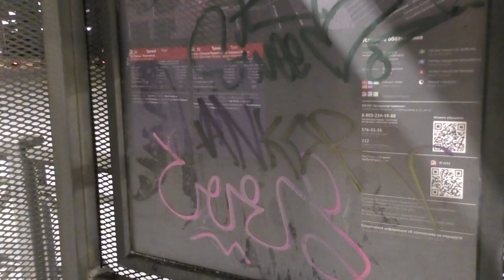"Эксклюзив:новинка по 36 в честь 8 марта!"Трамвай "Богатырь-М" (71-923М) №8944 по №36 на пр.Стачек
В честь восьмого марта впервые на 36 трамвайный маршрут были выпущены новые трамваи - "Богатырь-М",ранее не эксплуатирующиеся на нём.
Трамвай "Богатырь-М" (71-923М) №8944 (Приписан в ГУП "ГорЭлектроТранс",трамвайный парк №8)
Маршрут №36 -
"Оборонная улица - посёлок Стрельна".

Останавливается на остановке "проспект Стачек,111".
Проспект Стачек.
Российская Федерация,Санкт-Петербург.
8.III.2023